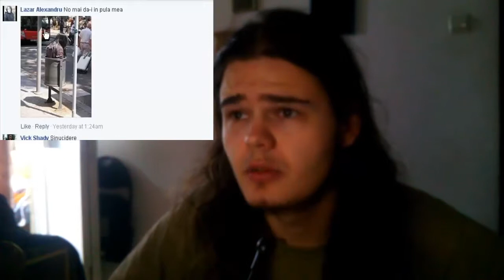Duminica cu Ghostman-Piureu de Fantoma